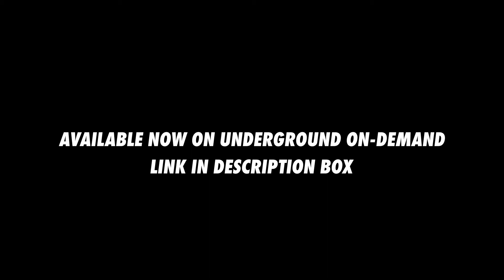Bruno Mars | Perm | Choreography by Lando Cortez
Class : Intermediate Hip Hop
Choreographer: Lando Cortez
Artist : Bruno Mars
Song : Perm

220 Richmond Street West, Toronto
CANADA